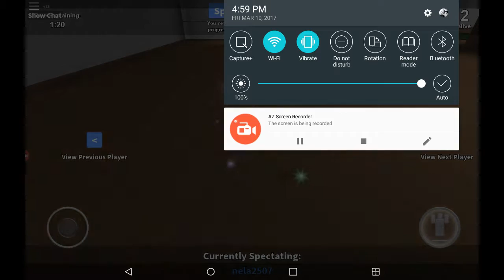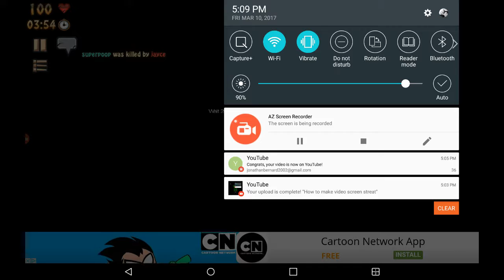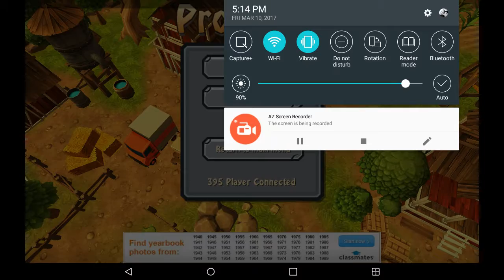Hunt for food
Prop hunt